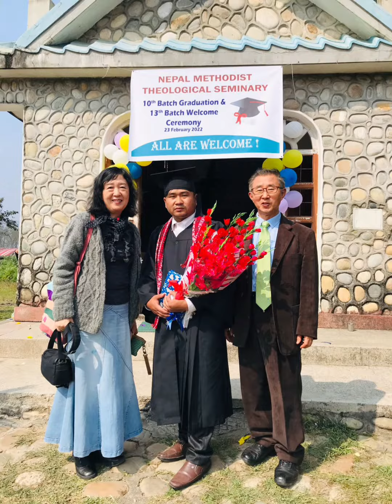May 24, 2022